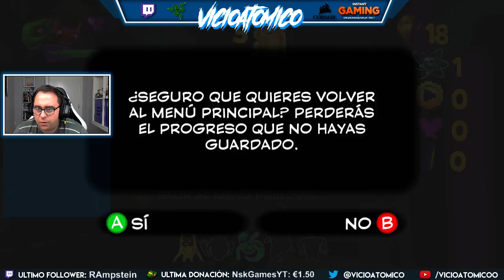Yooka-Laylee - Capitulo 1 - Empieza la aventura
Hoy empezamos el juego Yooka-Laylee !! Juego de plataformas con toques animales fantasticos !! toda una joya !!